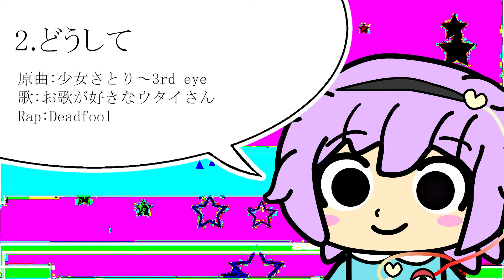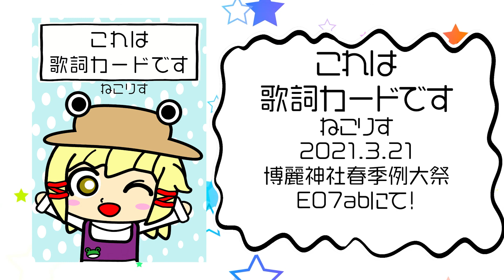ねこりす第十八回例大祭新譜「これは歌詞カードです」クロスフェード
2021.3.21 第十八回博麗神社例大祭新譜「これは歌詞カードです」
会場価格1000どんぐり
Circle:ねこりす
Vocal:お歌が好きなウタイさん

Compose:ZUN(上海アリス幻樂団)